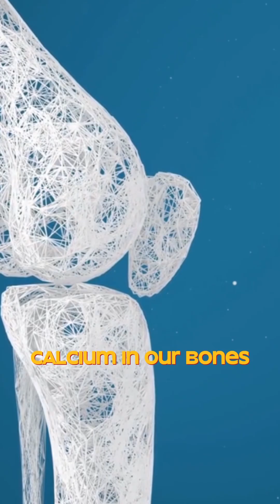Are We Really Made of Stardust?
Are we really made of stardust? Join us on a cosmic journey to uncover the truth about our origins. From the fiery explosions of ancient stars to the formation of new galaxies, this video explores how the elements of our bodies traveled billions of light years across the universe. Discover the fascinating connection between the oxygen we breathe, the iron in our blood, and the calcium in our bones to the distant realms of the cosmos. We are, quite literally, made of stardust.